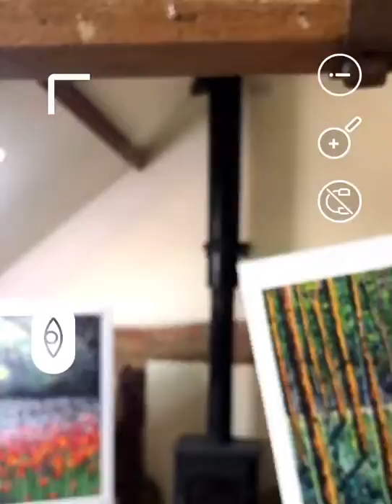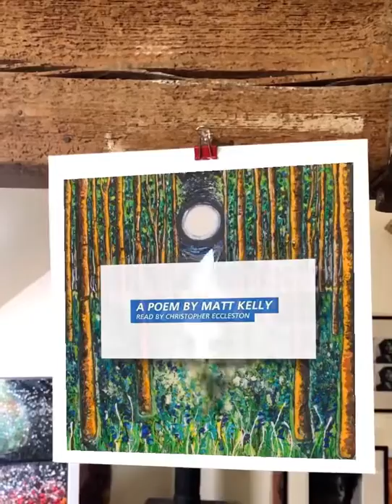Thank you to the NHS!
The augmented reality painting is called 'To Show Us The Way'. It is dedicated to the NHS as a way of saying thank you.  Painted by Scarlett Raven and Augmented by Marc Marot. Written by Matt Kelly and performed by Christopher Ecclestone.